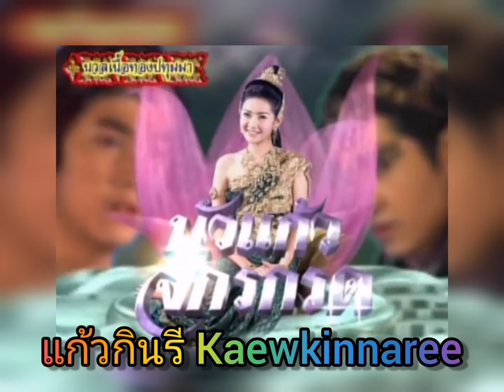บัวแก้ว​จักร​กรด​ -​ แอน มิตรชัย (ละคร​พื้นบ้าน​ บัว​แก้ว​จักร​กรด​ 2549)​